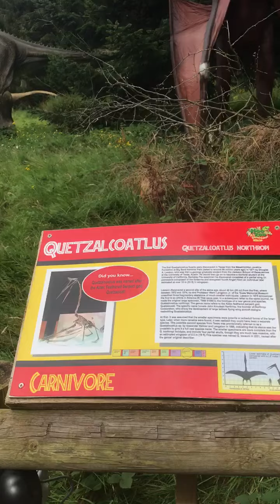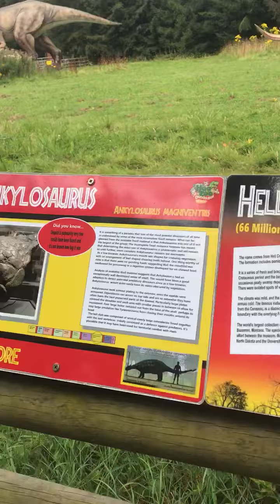Dinosaurs - Dinosaur Section